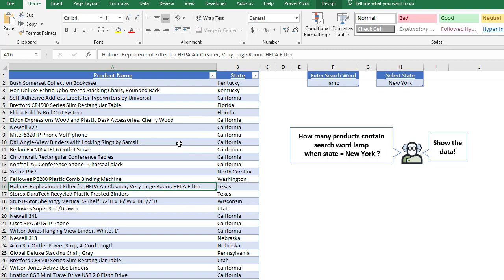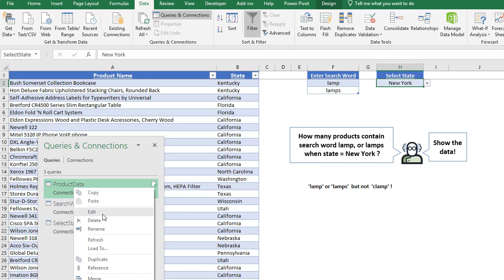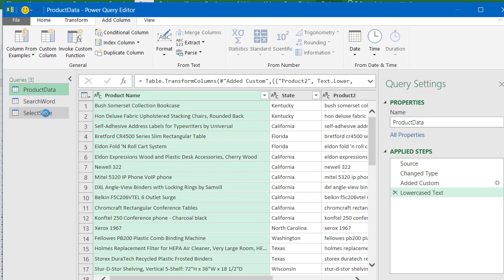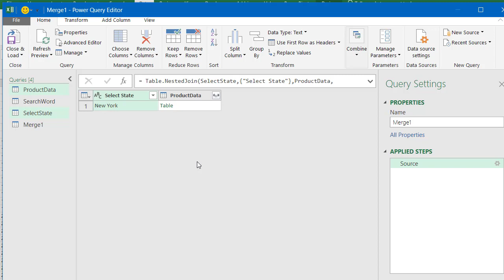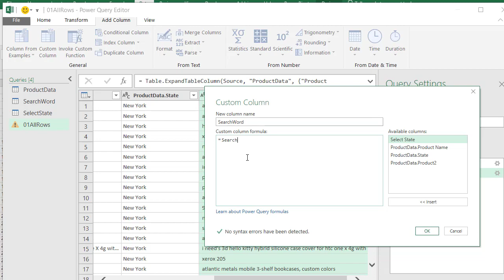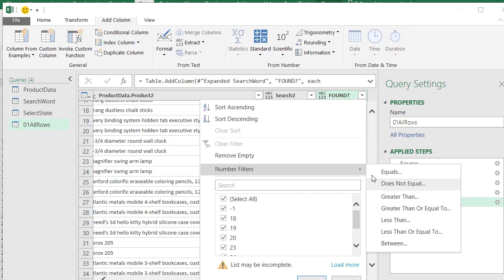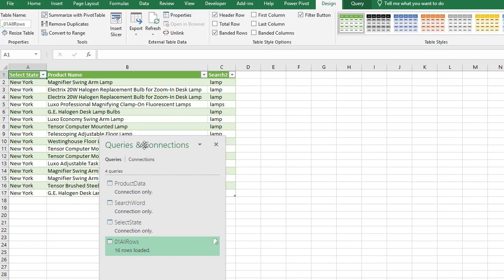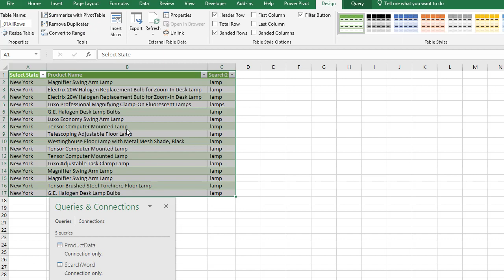00182 Partial Match POWER QUERY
Count rows based on conditions.
0:00 Requirements
0:24 Load Data into Power Query load 3 tables
1:24 Requirement Adjustment ‘lamp’ or ‘lamps’ NOT ‘clamps’
1:56 Prep text wrap with spaces, text to lowercase
3:34 Merge tables filters 10000 rows to selected state
4:36 Add SearchWord repeat search words beside rows
5:50 Search words found? function Text.PositionOf
6:39 Filter out rows if search words not found remove rows
7:26 Export rows to Excel sheet
7:44 Create Row Count query group by query counts rows
9:11 Export Row Count query to Excel sheet